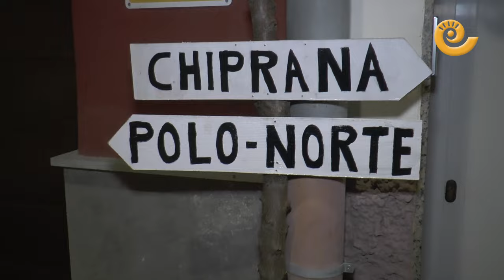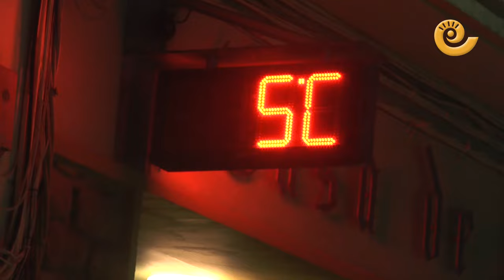Concurso FACHADAS NAVIDAD en CHIPRANA 2023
La Navidad en Chiprana luce con identidad propia desde que el ayuntamiento organizó un concurso de adornar las fachadas y los balcones. Cada año el evento es mejor recibido por sus vecinos y da gusto pasear por las calles de la localidad. Otro año más el colectivo ASADICC hizo de jurado y tras una merienda con chocolate y bizcochos, recorrieron las 25 fachadas apuntadas en el concurso y que optan a los 12 premios que se darán tras la cabalgata de Reyes Magos el 5 de enero. Desde ASADICC muy contentos con ser el tercer año consecutivo de esta actividad y el ayuntamiento agradecido por su labor. Cada año hay más participantes. Un éxito. Feliz Año Nuevo.